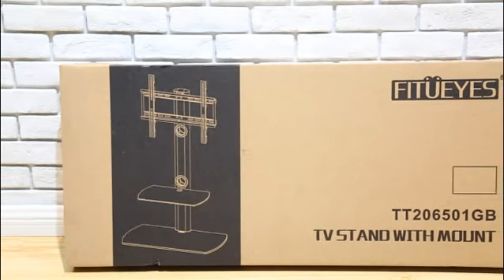FITUEYES TV STAND installation of TT206501GB